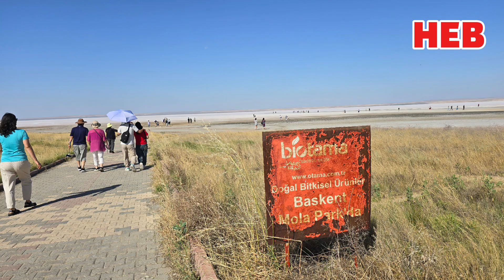HEB방송 -세계 제2의 소금호수 내륙지방에 있다(튀르키에)